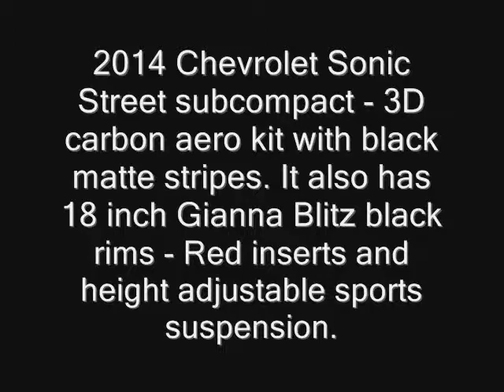2014 Chevrolet Sonic Street subcompact concept teaser - New Model next gen redesign